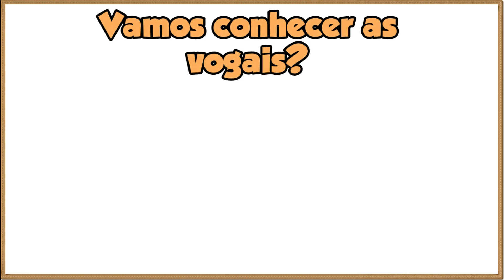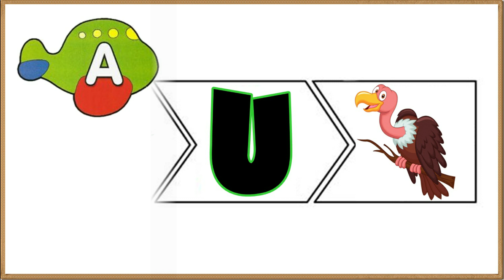A - E - I - O - U || Vamos aprender as VOGAIS? || Alfabetização || Ensinando as VOGAIS em português